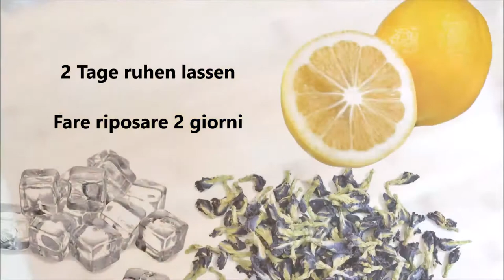Koreanischer Zitronen Drink / Bevanda coreana al Limone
Deutsch :
2 Zitronen
300 gr Zucker
2 Esslöffel getrocknete Butterfly Pea Blüten
100 ml Wasser
300 ml Sprudelwasser

1 Zitrone in Scheiben schneiden und in eine Schüßel geben von der  andere Zitronen die Zeste und der Saft in der Schüßel geben und mit Zucker vermischen.
2 Tage abgedeckt ruhen lassen.
Die getrocknete Butterfly Pea Blüten mit Wasser vermischen und 30 Minuten ruhen lassen.
In ein Glas zwei Zitronenscheiben und 5-6 Esslöffel Sirup geben.
Das Glass mit Eiswürfeln voll machen und mit Sprudelwasser auffüllen, danach 5 Esslöffel vom Butterfly Pea Blüten Saft auf die Eiswürfel vorsichtig geben.

Die eingelegte Zitronen und Sirup reichen für 5-6 Portionen

Italiano :
2 limoni
300 grammi di zucchero
2 cucchiai di fiori secchi di pisello farfalla
100 ml di acqua
300 ml di acqua frizzante

Tagliare 1 limone a fette e mettetelo in una ciotola, mettere la scorza e il succo nella ciotola del altro limone e mescolare con lo zucchero.
Lasciare riposare coperto per 2 giorni.
Mescolare i fiori essiccati di Butterfly Pea con l'acqua e lasciar riposare per 30 minuti.
Mettete due fette di limone e 5-6 cucchiai di sciroppo in un bicchiere.
Riempire il bicchiere con i cubetti di ghiaccio e riempitelo con acqua frizzante, quindi versa con cura 5 cucchiai di succo di fiori di Butterfly Pea sui cubetti di ghiaccio.

I limoni sotto zucchero e lo sciroppo sono sufficienti per 5-6 porzioni